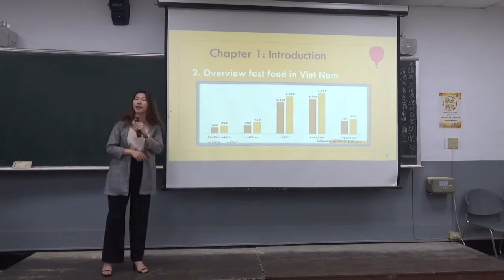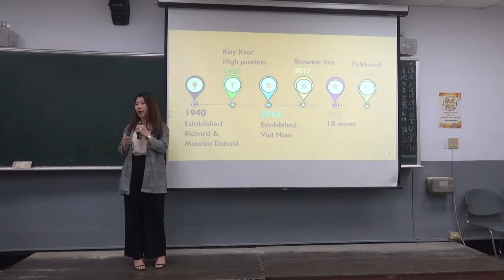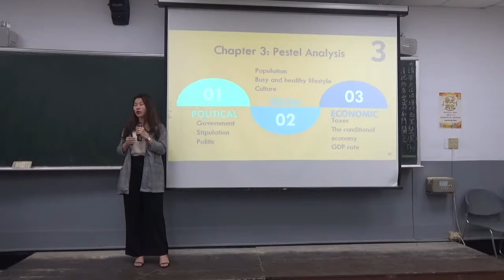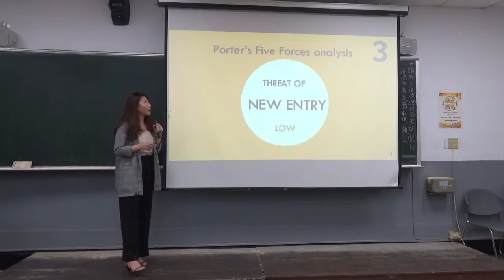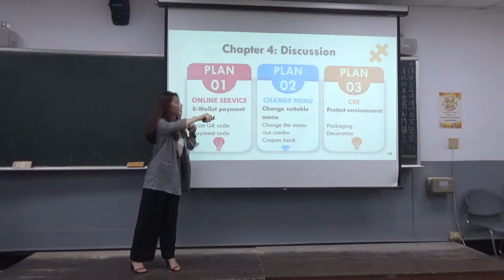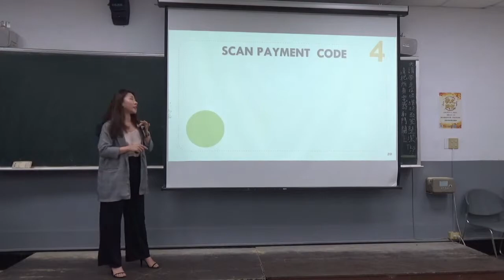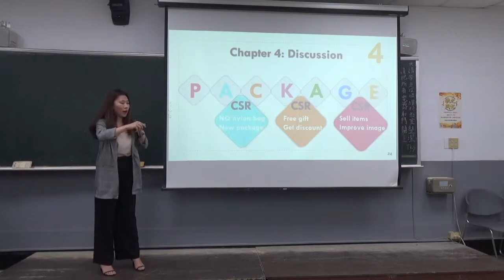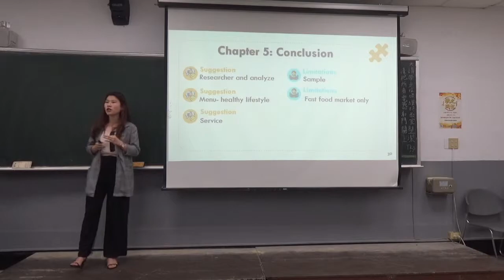Phạm Lê Mỹ Tiên